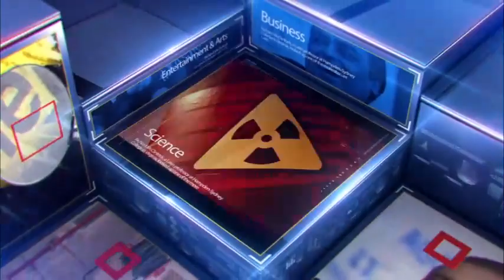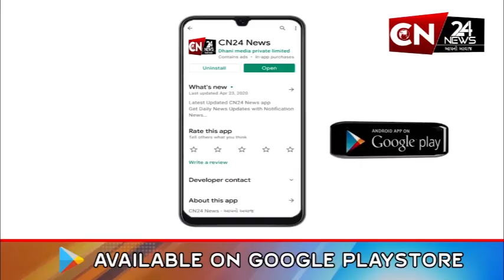રાષ્ટ્રીય : ટેક્નોલોજીની મદદથી ઉડતા હનુમાનજી મળ્યા જોવા